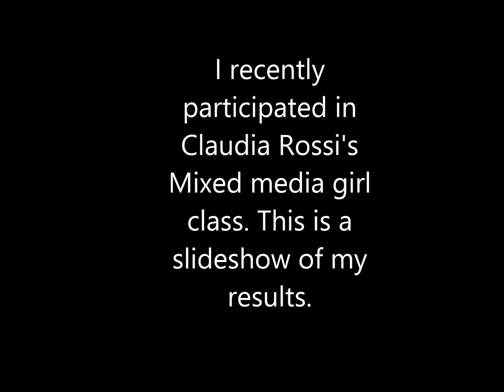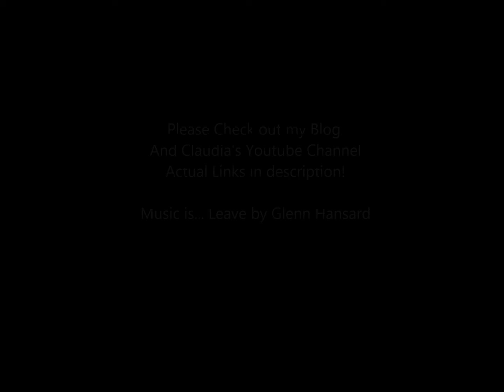Mixed Media Girl By Quincy Richardson